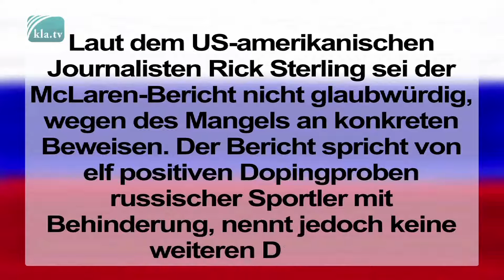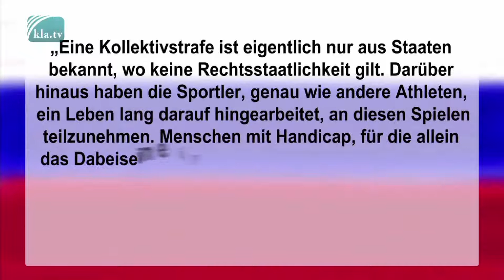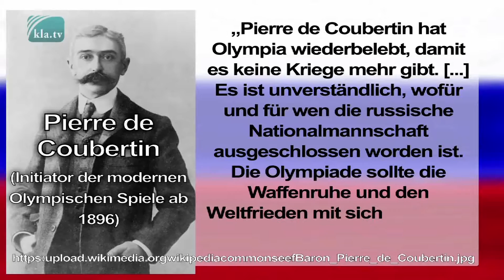Paralympics als Plattform antirussischer Hetze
Frieden gehört offenbar nicht zum ideologischen Kampfauftrag der öffentlich-rechtlichen Gebühren-Abzocker und der privaten NATO-Medien im Dienste der Hochfinanz, denn ihre Aufgabe ist die Stimmungsmache, die jedem Krieg vorangeht!